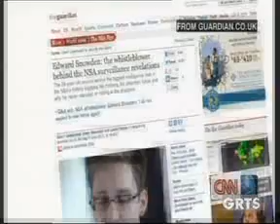GRTS 10 06 2013 2220 GMT